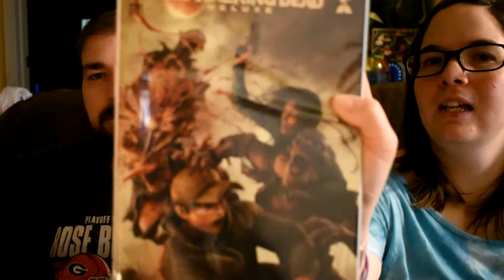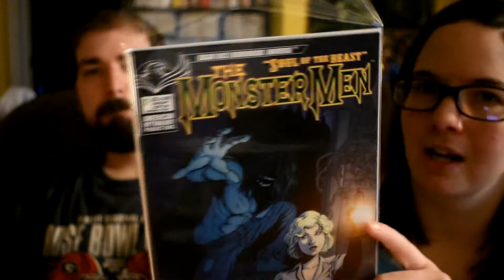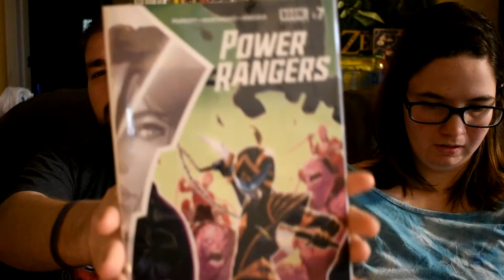New Comic Wednesday May 19th 2021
Today, the latest round of new comics are out!